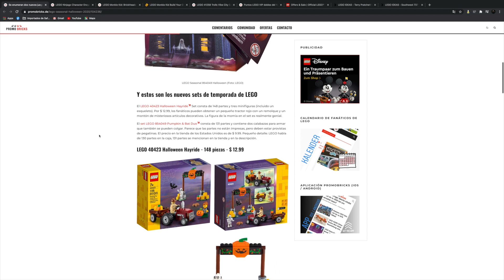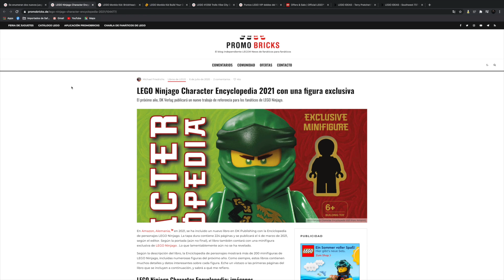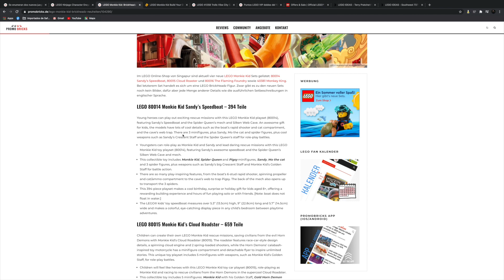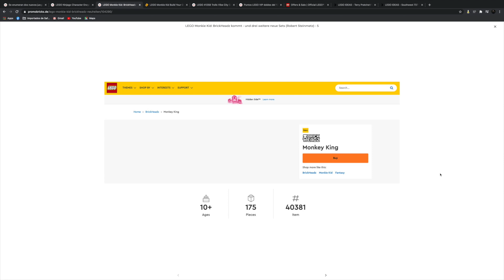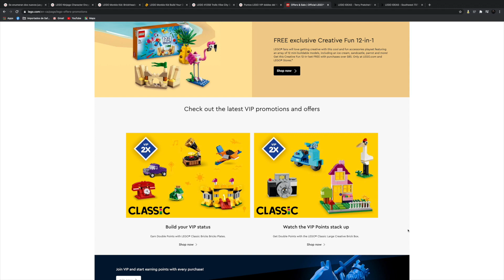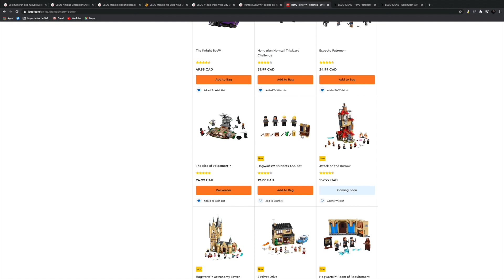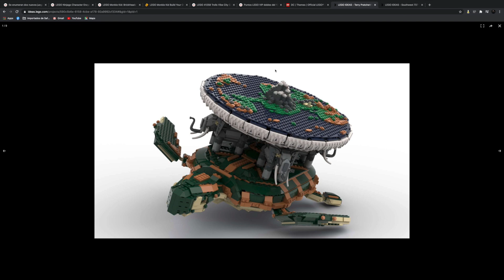Nuevos sets de LEGO para Halloween 2020 / Minifigura exclusiva Ninjago / ¿BrickHeadz de Monkie Kid?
Esta semana hablamos de los nuevos sets de LEGO para Halloween 2020. Tenemos una nueva enciclopedia de Ninjago junto con una minifigura exclusiva. Vamos a tener nuevos sets de Monkie Kid y mucho más.
¿Qué te pareció este noticiario? ¿Te gustaron las noticias? ¿Qué set es el que más esperas?